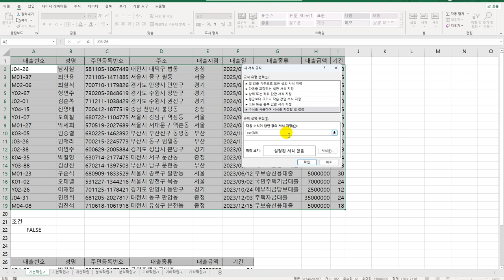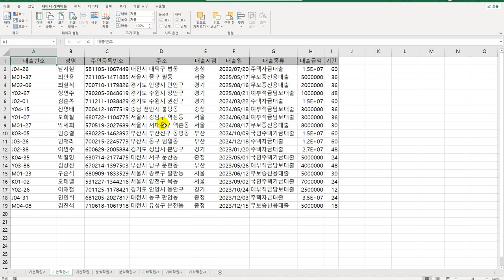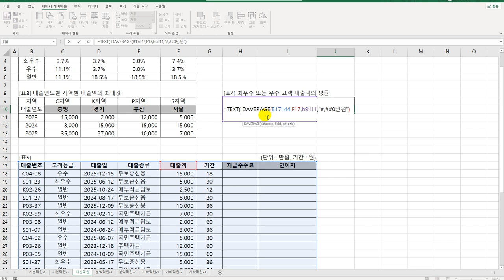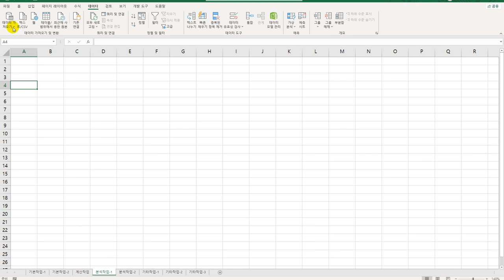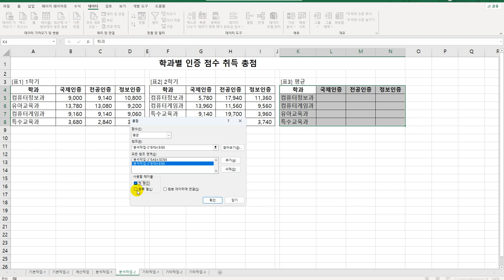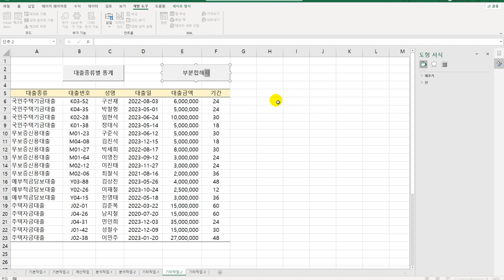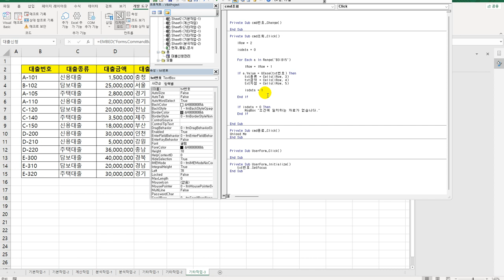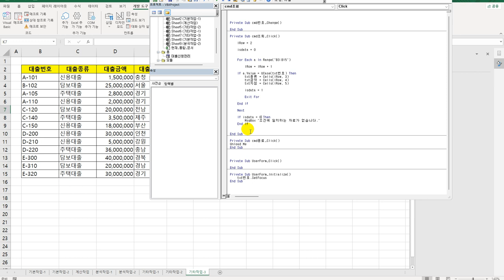[컴활1급실기] 엑셀 기출유형문제10회